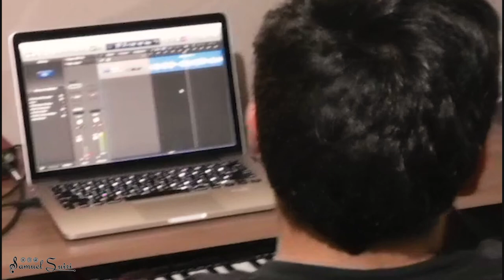Música: Las Aquinómas, grabación en El Lab de La Plataforma Global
Grabación de la banda Las Aquinómas en su recorrido hacía el Berrinche Ambiental en Nicaragua.

Locación: La Plataforma Global de El Salvador, en El Lab.